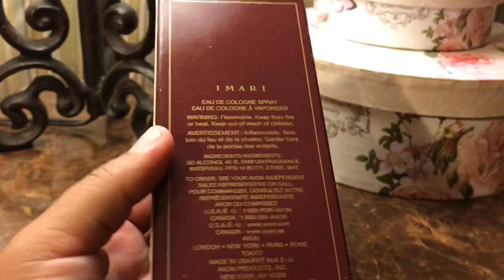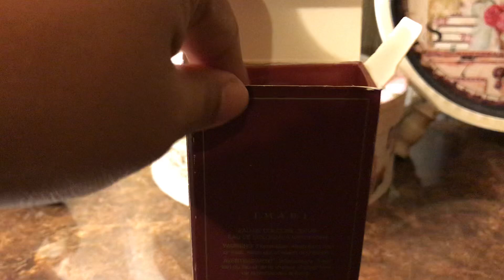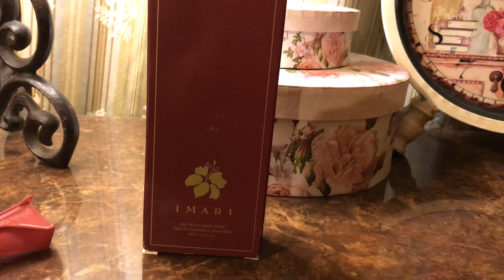Abriendo fragancias/ reseña Avon Imari original